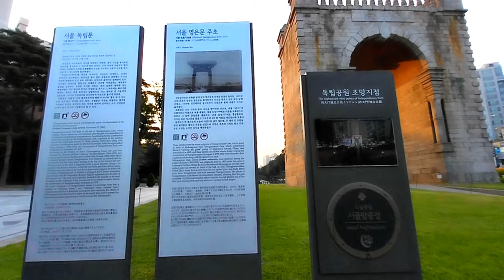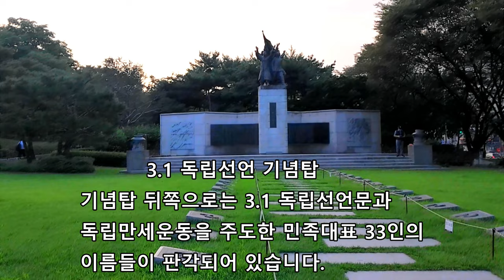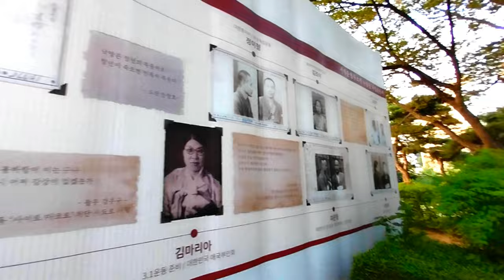지하철역 바로앞 우리민족의 역사의 현장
지하철3호선 독립문역 바로앞입니다.
서재필선생상과, 유관순열사동상, 3.1독립선업기념탑, 순국선열추념탑, 독립관, 독립문, 서대문형무소가 있습니다.
안산자락길로 올라가는길이 있어 산행도 같이할수 있습니다.
서울에서 한번은 가볼만한곳
서대문형무소는 월요일은휴무이며, 3~10월(09:30 ~18:00), 11~2월(09:30~17:00) 까지이며, 종료30분전까지 가셔야합니다. ( 6세이하, 65세이상, 국가보훈대상자만 무료입니다.)